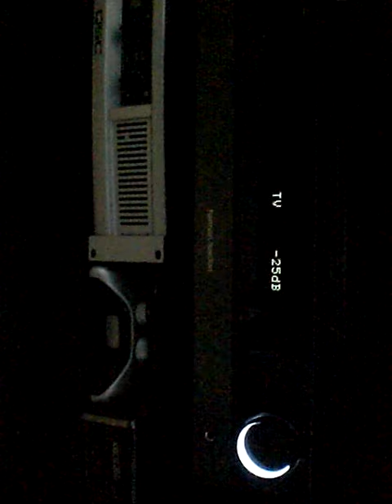CLSC 6 & HFA 18 playing some Bernhoft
Just a little quicke, playing my "night time" speakers;) Be aware, the subwoofer is ON!